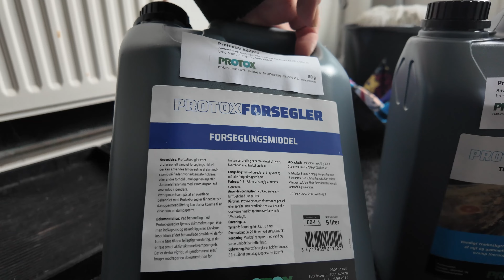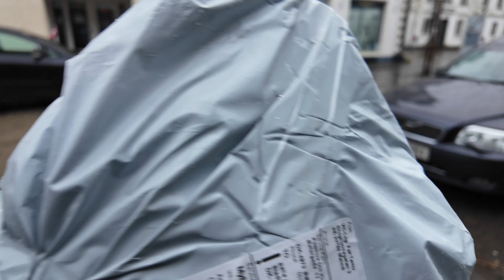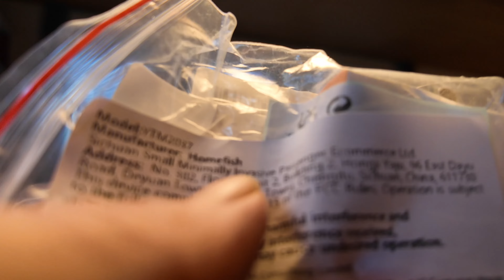Vores varevogn døde......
Pludseligt virkede vores varevogn ikke mere, men så er det godt at en ulykke sjældent kommer alene! Denne video er en kort opdatering på den status og en kort gennemgang af hvordan det går med opfriskningen af vores 6 udlejningsbolig!

💵Spar penge og få et tilbud på bæredygtig loft / hulmursisolering🏘️

❤️Siky Coaching Community❤️

💭Alle vores videoer er subjektive og et udtryk for vores meninger og holdninger, videoerne skal ses som underholdning og ikke som økonomisk rådgivning😀